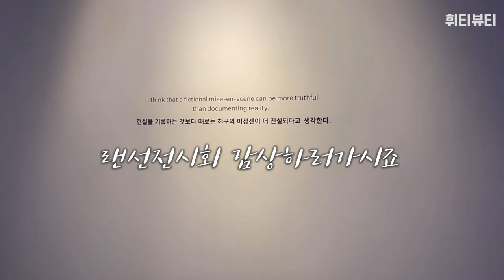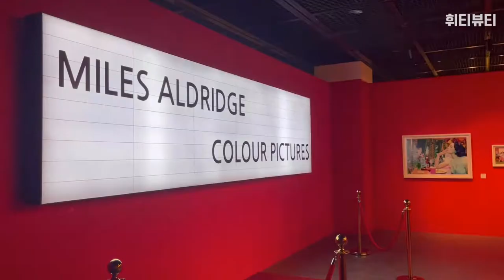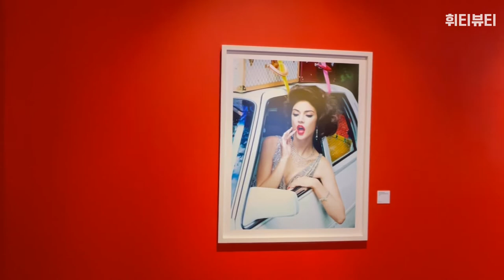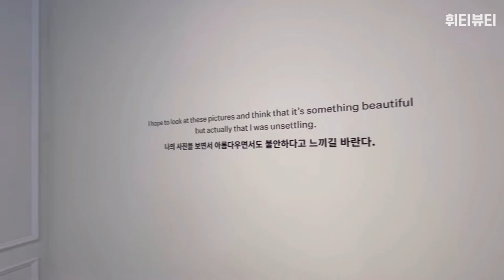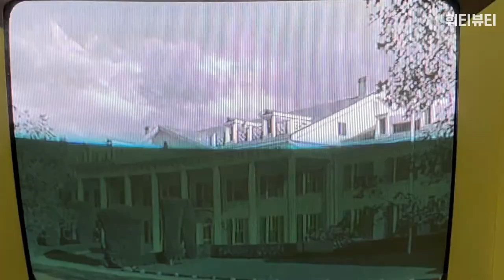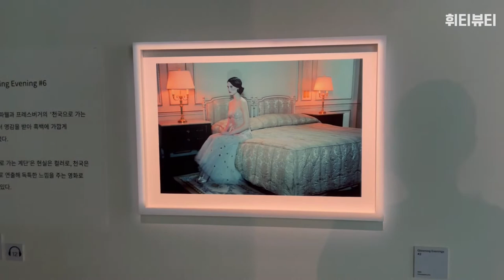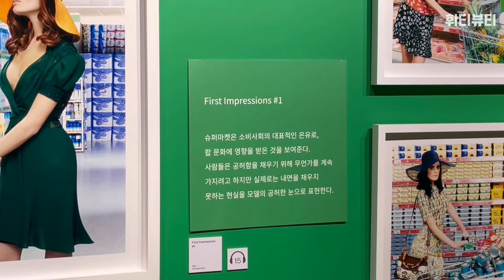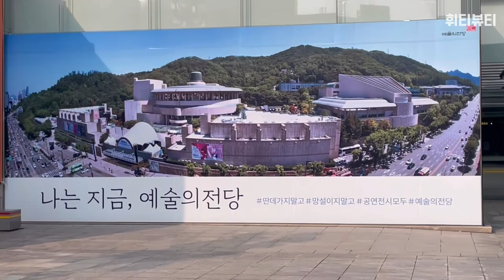✨Amazing color🎨 Miles Aldridge Exhibition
안녕하세요 휘티입니다!✨
날씨가 너무 좋은데 무더위는 싫고 해서
실내 전시회를 다녀왔어요
간만에 간 전시회라 기대감이 컸는데,
왠걸 ??? 😶 안다녀왔으면 큰일 날뻔 했지 뭐에요!
돈이 하나도 아깝지 않은 간만에 좋은 전시회!
무더위에 지친 여러분들 전시회로
눈 호강 🙈 하고 오세용
티켓 구매는 네이버에서 했습니다
영상에서 관람일, 관람시간, 주차꿀팁, 포토스팟추천등 보시면서
힐링영상💖이 되시길 바랄게요